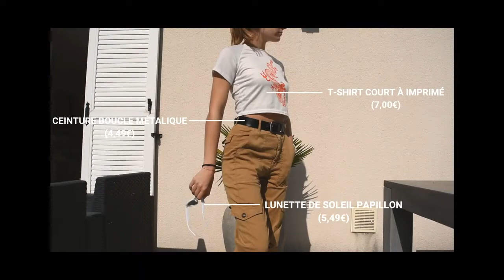TRY ON HAUL - LOOKBOOK SHEIN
الشحن الى القاهرة 80 جنيه وباقى المحافظات 120 جنيه الاوردر بياخد اسبوعين للطلب ارجو ارسال صورة للموديل مع رقم الكود الموجود فى بيانات الموديل